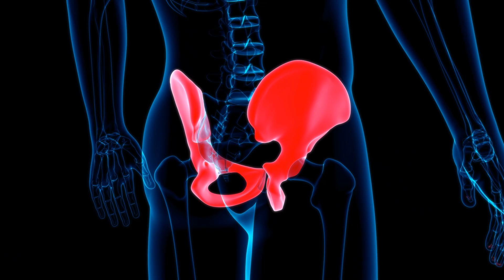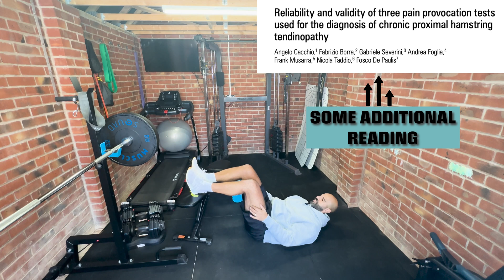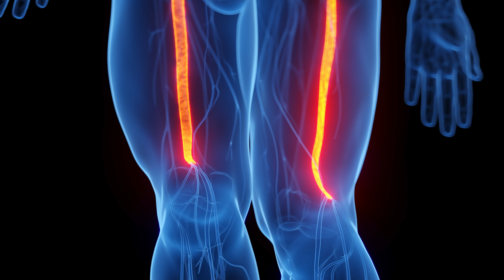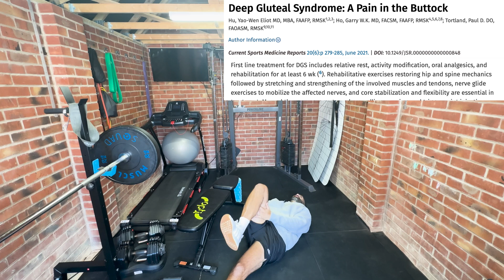Persistent buttock pain- STOP BLAMING PIRIFORMIS SYNDROME - Exercises & Stretches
In this video,  I'll explain persistent buttock pain and why it might not be Piriformis Syndrome. Learn rehab exercises and stretches to help alleviate the pain. Piriformis syndrome is over diagnosed.

The anatomy of the deep gluteal space is unique in that the nerve enter the pelvis through the sciatic notch and it has a significant mobility with hip movements as described by Coppieters et al. They found that the sciatic nerve has 28 mm of excursion during hip flexion. However, this motion is affected by anatomic variances between the sciatic nerve and the piriformis muscle in 16.2% of the population as reported by Smoll et al.

📝The term ‘deep gluteal syndrome’ instead of ‘piriformis syndrome’ is now preferred to describe the presence of pain in the buttock caused from non-discogenic and extrapelvic entrapment of the sciatic nerve. The structures that can be involved in sciatic nerve entrapment within gluteal space include the piriformis muscle, fibrous bands containing blood vessels, gluteal muscles, hamstring muscles, the gemelli-obturator internus complex, vascular abnormalities, and space-occupying lesions.

📝The term “piriformis syndrome” has been used to cover entrapment of the sciatic nerve by the piriformis muscle. However, accumulating evidence shows that various disorders cause entrapment of the sciatic nerve in addition to piriformis muscle, such as the obturator internus muscle, levator ani muscle, gemelli muscle, and coccygeus muscle (Diop et al 2002)
In this video, we'll explain persistent buttock pain and why it might not be Piriformis Syndrome. Learn rehab exercises and stretches to help alleviate the pain.

📚DGS disease is defned by three characteristics: (1) non-discogenic, (2) sciatic nerve disorder, and (3) nerve entrapment in the deep gluteal space  ( Kizaki et al., 2020)

❇️Most patients complain of intermittent or persistent pain and/or dysaesthesia in the buttock, posterior hip, or thigh rather than low back pain.

REHAB:
A tailored educational programme can be implemented to avoid provoking postures or movements. For example, these patients should avoid prolonged cross-legged sitting or internal rotation of the hips ,( Kizaki et al., 2020)

Martin, H. D., Reddy, M., & Gómez-Hoyos, J. (2015). Deep gluteal syndrome. Journal of hip preservation surgery, 2(2), 99-107.

CHAPTERS:
00:00 INTRO
00:51 THE VARIOUS CAUSES OF BUTTOCK PAIN
01:55 NATURE OF PAIN
02:50 DIFFERENT TYPES OF PRESENTATIONS
03:22 TESTING DIFFERENT STRUCTURES
05:47 WHAT TO AVOID
06:49 PROXIMAL HAMSTRING TENDINOPATHY - THE STORY
09:00 PIRIFORMIS CLINICAL TESTS
10:27 PITFALLS IN MANAGEMENT & WHAT TO AVOID
11:20 DEEP GLUTEAL SYNDROME MANAGEMENT ADVICE
12:28 PROXIMAL HAMSTRING TENDINOPATHY CLINICAL TESTING
13:50 PROXIMAL HAMSTRING TENDINOPATHY MANAGEMENT
15:00 DEEP GLUTEAL PAIN SYNDROME TREATMENT